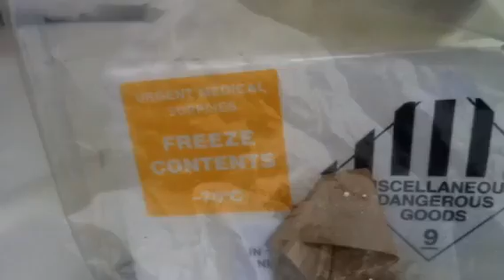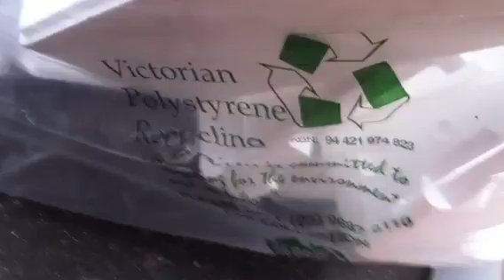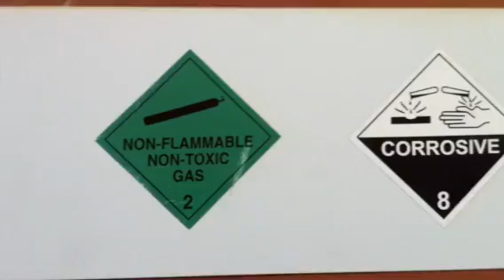Dangerous b alleys (continue)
One more look on the exposed containers of human organs .Thrown
Open at an alley behind St vinsent's hospital !